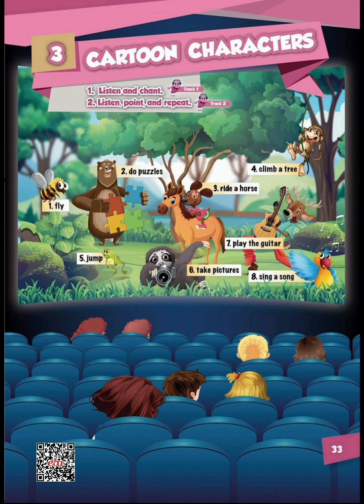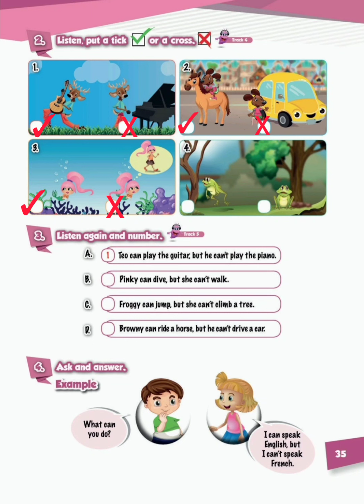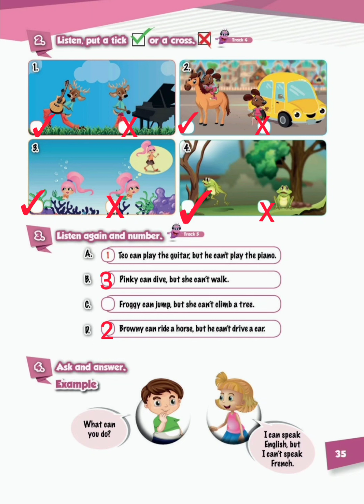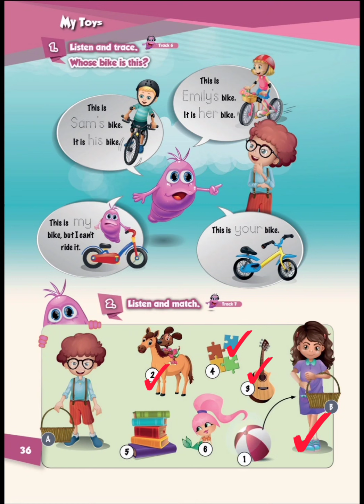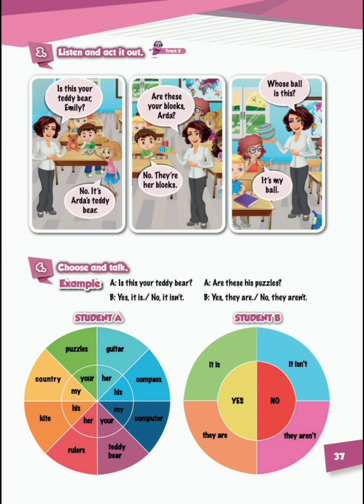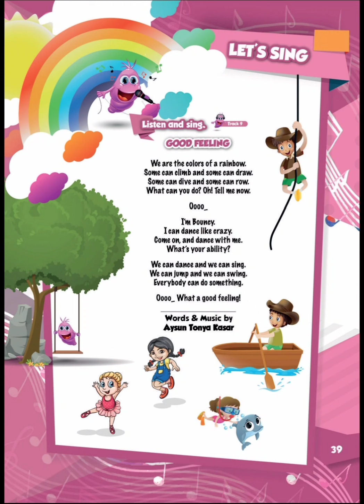4.Sınıf İngilizce Dersi Learn With Bouncy Ders Kitabı 3.Ünite Dinleme Metinleri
4.Sınıf İngilizce Dersi Learn With Bouncy Ders Kitabı 3.Ünite Dinleme Metinleri
4 sınıf ingilizce dinleme metinleri 3 ünite
learn with bouncy dinle 4.sınıf
4.sınıf ingilizce learn with bouncy dinle
learn with bouncy dinleme metni 4.sınıf
learn with bouncy 3.ünite ingilizce dinleme metni
4.Sınıf ingilizce 3.ünite dinleme metinleri
4.Sınıf İngilizce Dersi Learn With Bouncy Ders Kitabı 3.Ünite Dinleme Metinleri
silgili kalem
4.sınıf ingilizce 3.ünite dinleme metinleri
4.sınıf ingililizce 3.ünite dinle
4.sınıf ingilizce dinleme metinleri 3.ünite
4.Sınıf İngilizce (Learn With Bouncy) 3.Ünite Dinleme Metinleri 4.